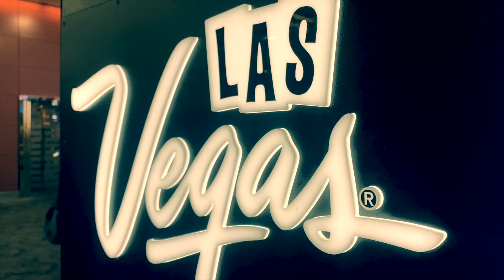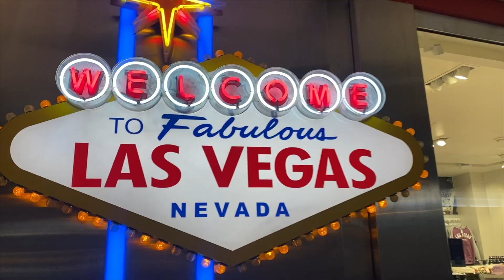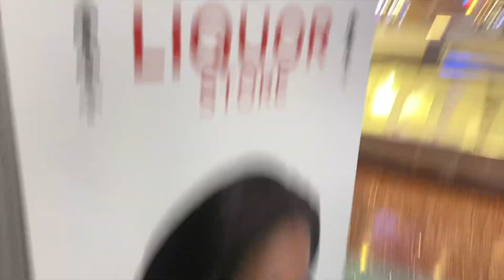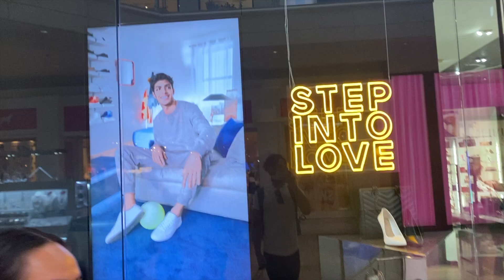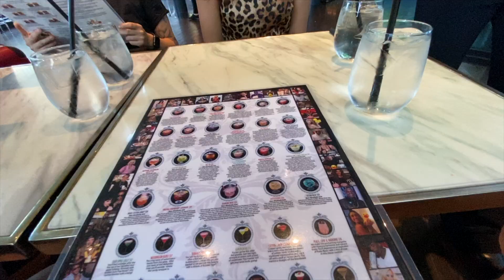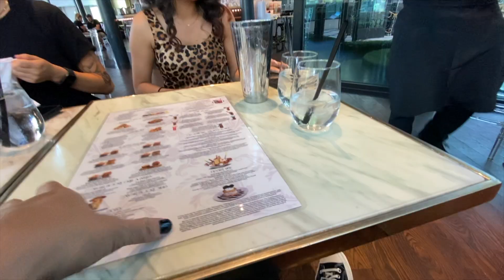MUKBANG at the SUGAR FACTORY (Las Vegas 2021)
Welcome to Las Vegas everybody!

We flew into Sin City to celebrate Xianna's bday and to get the party started is some sugary treats from the legendary Sugar Factory! The restaurant has become the hot spot for many different celebrities like Kylie Jenner, Katy Perry, and more! The best part about it aside from the Willy Wonka aesthetic is the HUGE food and DRINKS! Alcoholic sweet drinks topped with brownies and cookies, what else would you want? This is just the beginning of a crazy trip! :P

Socials:
Travel IG: mjgoesplaces
Personal IG: MJstarA